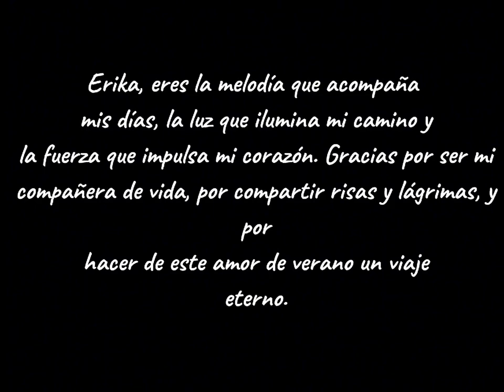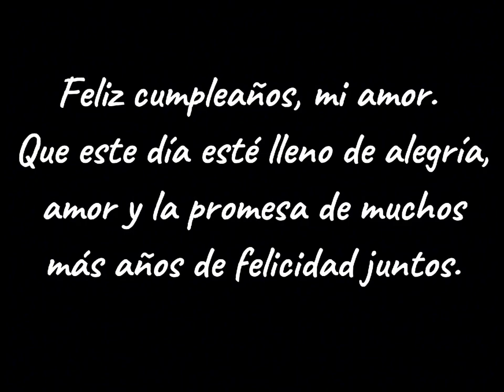Erika Hemmer Graf 49 years of awe ❤